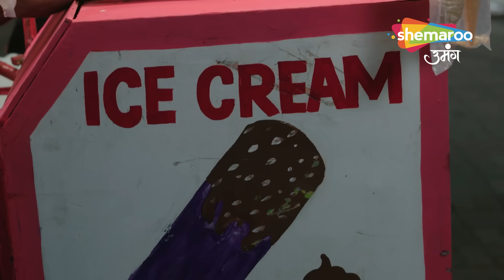Kismat Ki Lakiron Se | Shraddha. Keerti | Papa Ne Mangi Maafi | Episode 60 | Best Scene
Episode : 60 Best Scene
reator : Rashmi Sharma
Language : Hindi
Theme : Romantic Drama

o Watch Shemaroo Umang on the networks:
 DD Free Dish :15
 Tata Play : 184
 Airtel Digital TV: 133
 d2h: 172
 Dish TV: 142
 GTPL: 18
 DEN: 117
 Hathway: 19
 NXT Digital: 181
 SITI CABLE: 118
 FASTWAY: 25
 Digiana: 133